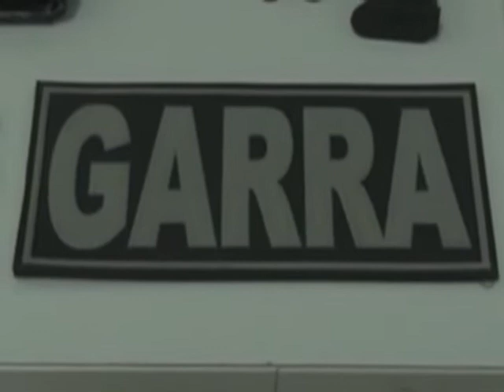Taxista foi preso em peixoto de azevedo com pasta base 17 11 17